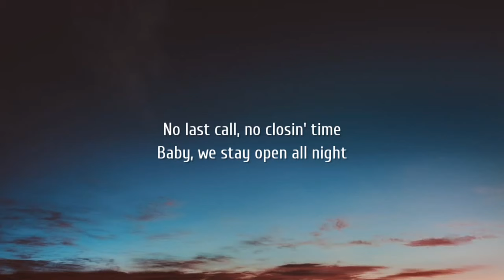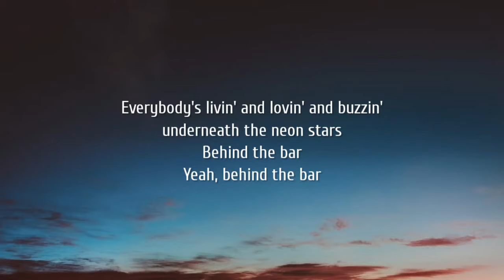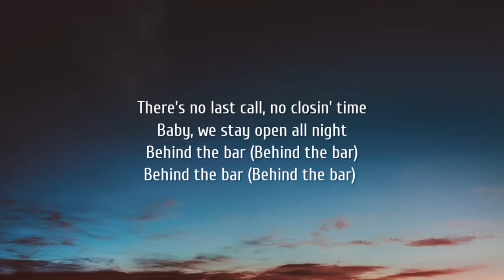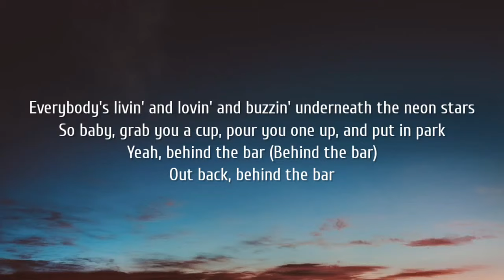Riley Green - Behind The Bar (Lyrics)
Lyrics:

[Verse 1]
They're closin' it down, kickin' us out
Sayin', "You ain't gotta go home now
But you can't stay here"
But if you wanna dance, I got a plan
And a short-bed Chevy with a Yeti
Full of ice-cold beer

[Pre-Chorus]
No last call, no closin' time
Baby, we stay open all night

[Chorus]
Behind the bar, in the parkin' lot
Between the trucks and cars, there's a spot
Where the drinks are free, smoke is green
Tailgates down, wearin' boots and jeans
Everybody's livin' and lovin' and buzzin' underneath the neon stars
Behind the bar

[Verse 2]
Singin' along, tiein' it on
We'll be throwin' 'em back out back
'Til the cows come home
'Causе out here, anything goes

[Chorus]
Bеhind the bar, in the parkin' lot
Behind the bar
Yeah, behind the bar

[Bridge]
There's no last call, no closin' time
Behind the bar (Behind the bar)
Behind the bar

[Chorus]
So baby, grab you a cup, pour you one up, and put in park
Yeah, behind the bar (Behind the bar)
Out back, behind the bar